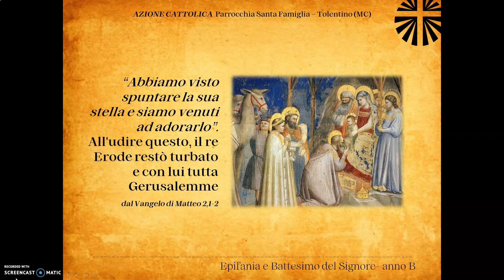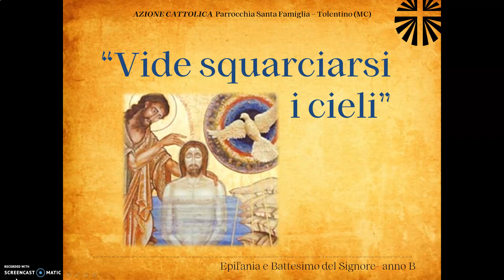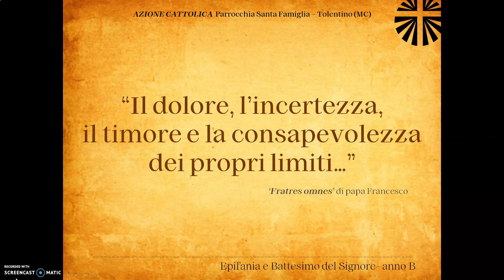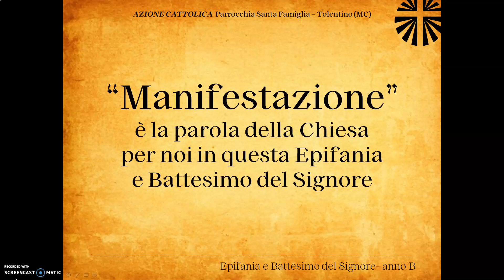MANIFESTAZIONE - Epifania e Battesimo Signore anno B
Una parola proposta dall'Azione Cattolica Adulti della Parrocchia Santa Famiglia per camminare insieme in questo periodo dopo il Natale (anno B)